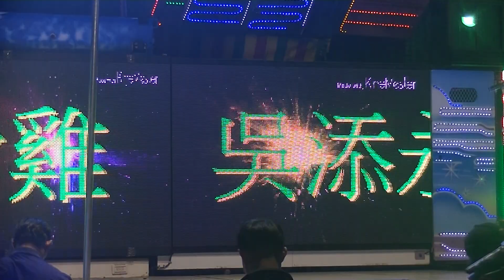虎尾下南震天宮列位眾神聖誕千秋敬神晚會(14)20181118